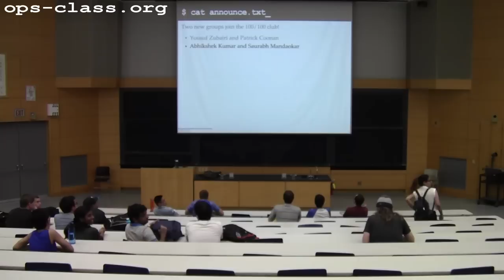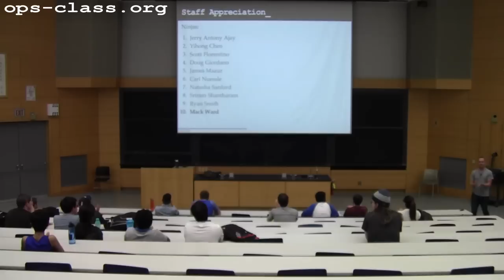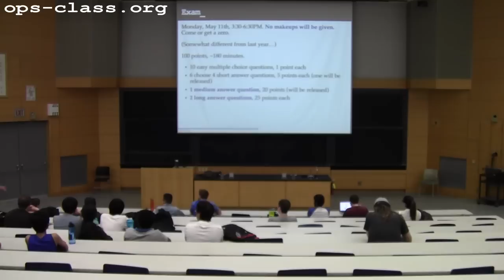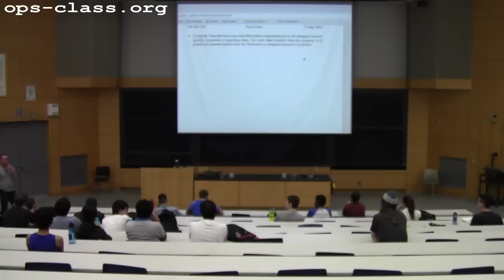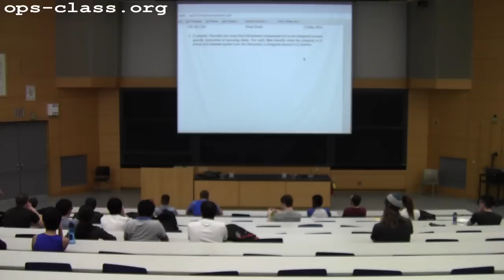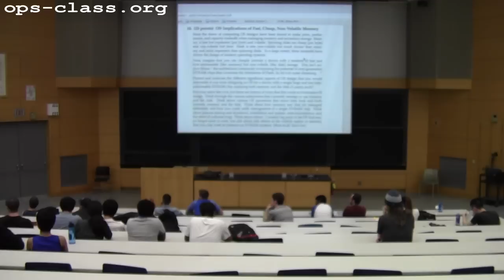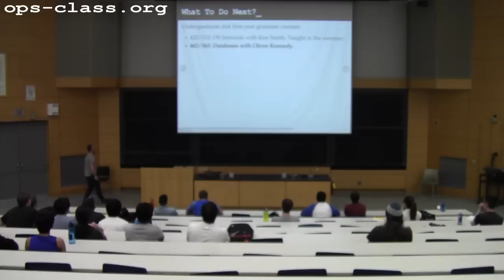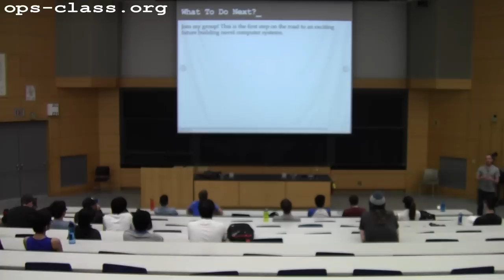08 May 2015: Exam Review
Exam review and ask me anything session.